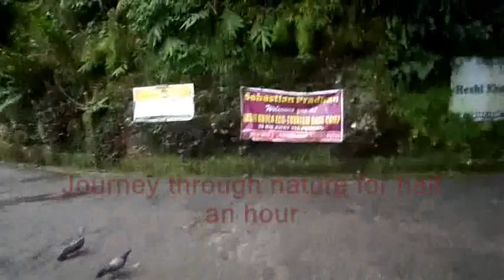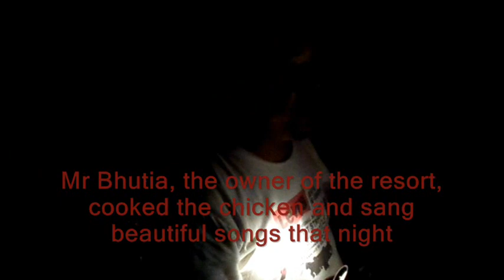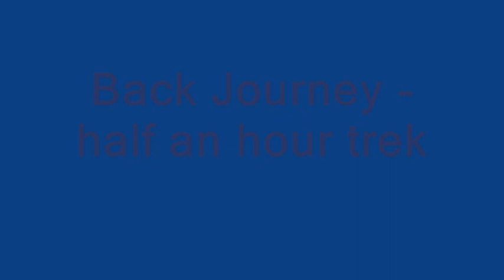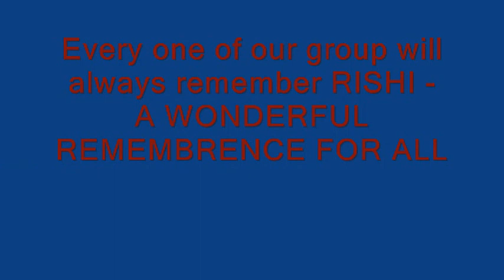Rishi Prakriti Eco Resort - a different experience in Rishikhola , Sikkim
We had to walk through green nature and whistling sound of birds more than half an hour to reach the resort. The beautiful nature and the hospitality of Mr. Bhutia, the owner of the resort, is splendid . Youngest member of our group was six years and oldest was more than seventy six. But everyone enjoyed without any complain.